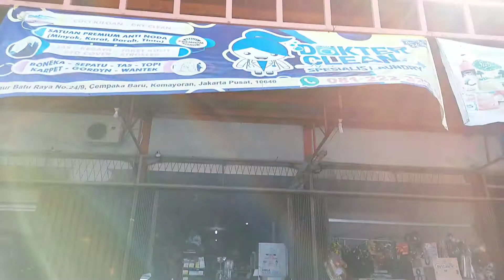CUCI BONEKA SUPER JUMBO!!! 😱😱😱